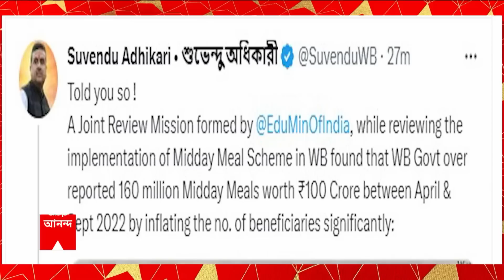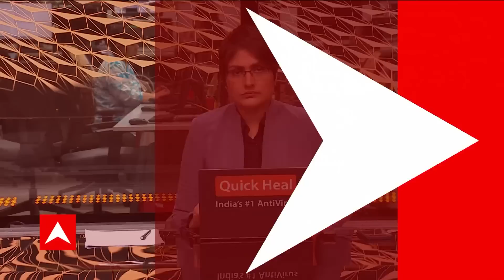Joyprakash on Mid Day Meal: 'কেন্দ্র সরকার ও বিজেপি বাংলায় মিড ডে মিল বন্ধ করে দিতে চাইছে', বিতর্কে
কেন্দ্র  সরকার ও বিজেপি বাংলায় মিড ডে মিল বন্ধ করে দিতে চাইছে। আগামী নির্বাচনে তার উত্তর পেয়ে যাবেন দিলীপ বাবুরা। মন্তব্য জয়প্রকাশ মজুমদারের।